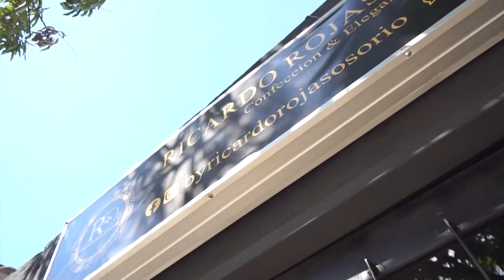CONTRALORÍA GENERAL DE LA REPÚBLICA AUDITARÁ MÁS DE $750 MIL MILLONES